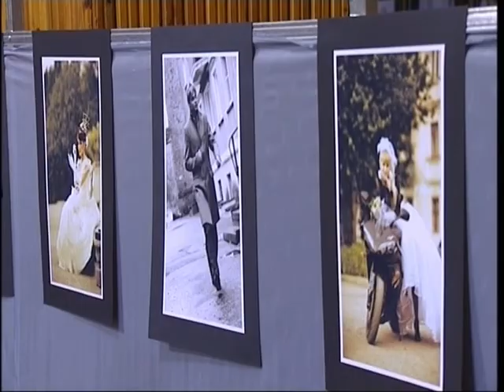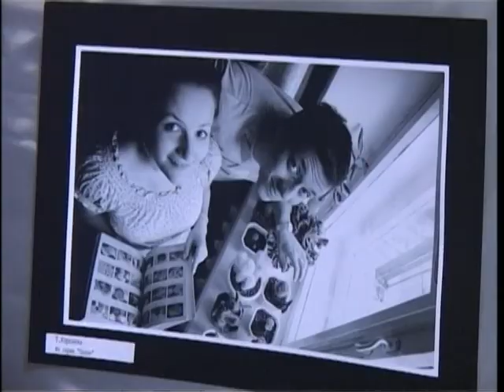Истомин фотовыставка Ухта 2 11